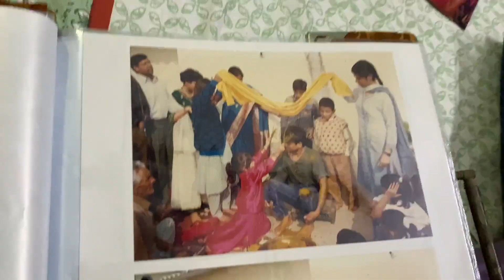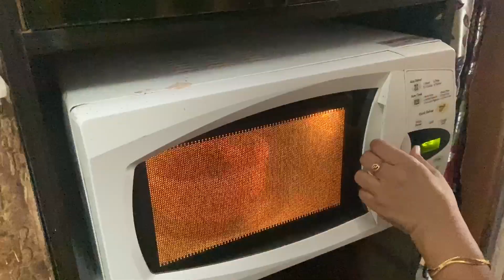दिव्या चली अपने दूसरे माइके । खाने पर बुलावा । vlog#20 । Rahul Kuriyal & Divya Sundriyal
हैल्लो दोस्तों, आज के vlog में हम मिलाएँगे आपको दिव्या के दूसरे माईकेवालों से । जिन्होंने आज बुलाया है हम सबको अपने घर खाने पर। तो क्यू ना ये दावत आप सभी लोगों के साथ share की जाए ।
आशा करता हूँ कि आपको vlog बहुत पसन्द आएगा 💕

comment करके बताए आपको vlog कैसा लगा॥

Video credit :-

Note: All the Music/Song used in this video belong to the owner🙏🏻 I am not the owner of any Music/Song..